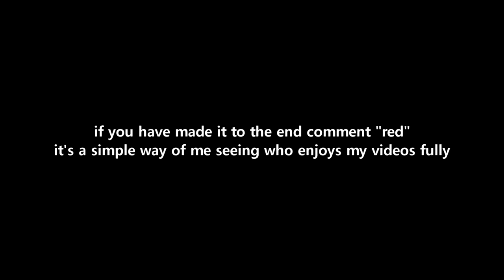SIDE BY SIDE | Prsa Highlights #14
use code ' prsa '